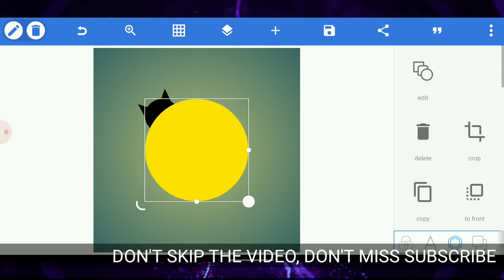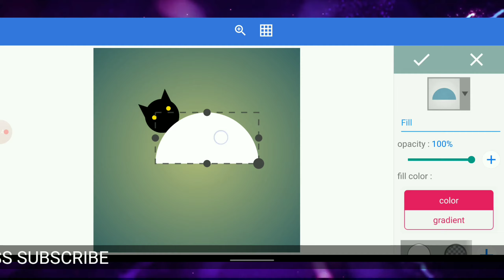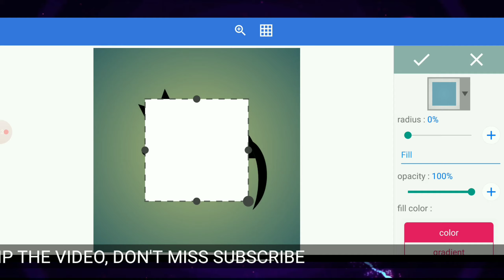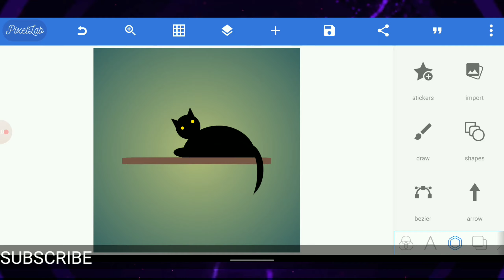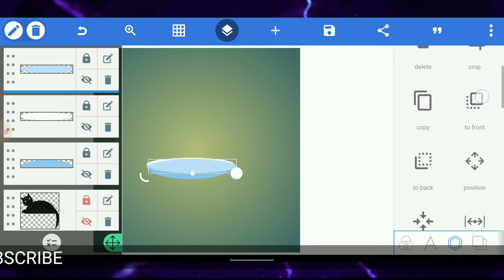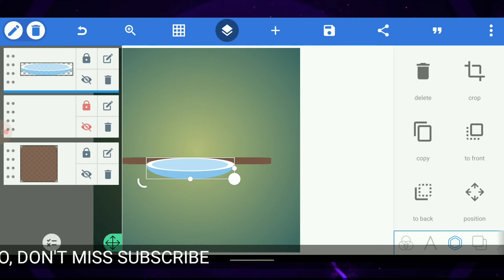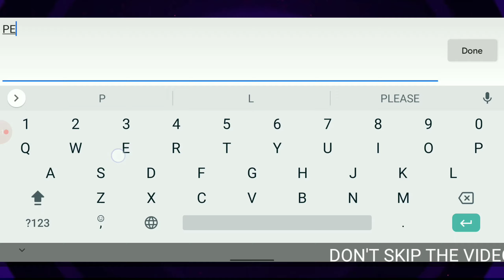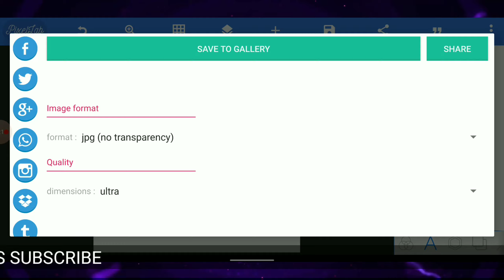HOW TO CREATE CAT LOGO DESIGNING TUTORIAL || MADE WITH PIXEL LAB || IN ANDROID MOBILE ||SANJU STUDIO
SANJU STUDIO
Hello friends
This video is very easy,  follow step by step, you can make it.
I hope you like my tutorial video.

ＭＹ G M A I L ➤
W H A T S A P P ➤
W H A T S A P  G R O U P ➤
CHANNEL TIPS
KINEMASTER
Tips
Tricks
DESIGNING
Logo
Poster
Thumbnails
Videography
Photography
Editing

➢ 𝗨𝗦𝗘𝗙𝗨𝗟 𝗟𝗜𝗡𝗞𝗦
 ＰＩＸＥＬＬＡＢ ➤

➤ ʏᴏᴜ ᴄᴀɴ ᴅᴏᴡɴʟᴏᴀᴅ ᴛᴇᴍᴘʟᴀᴛᴇ ꜰɪʟᴇ